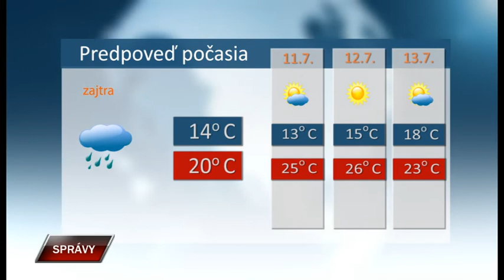Spravy 9 7 2019